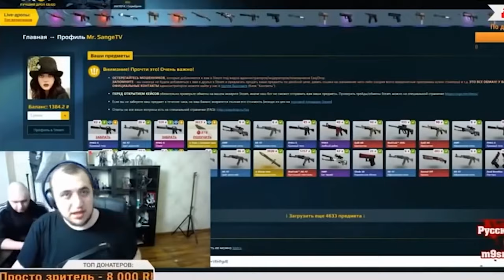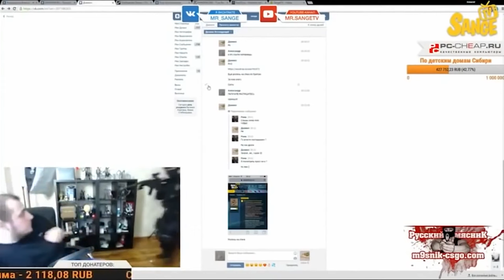Youtuberzy do których wbiła policja na Live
Top 10 youtuberów którzy zostali aresztowani

inspiracja:
Spacebound,Top Kek,FragHero